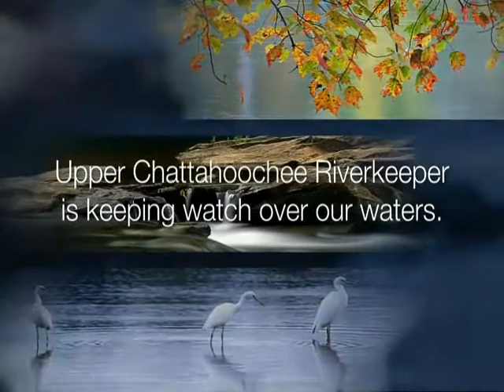UCR "Always" PSA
The Chattahoochee River is threatened by pollution, overuse and waste.  Upper Chattahoochee Riverkeeper is fighting to protect our river, which provides water to 3.5 million Georgians.